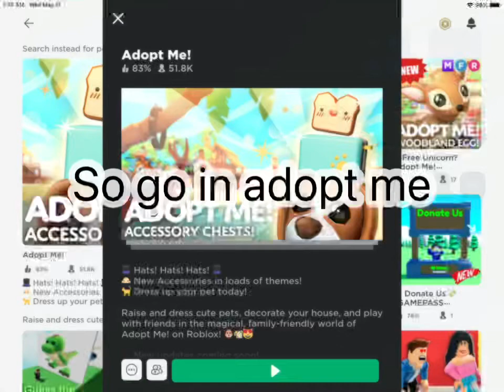How to get free robux